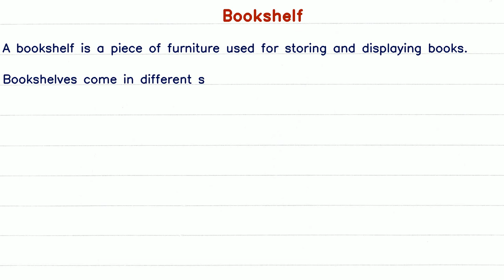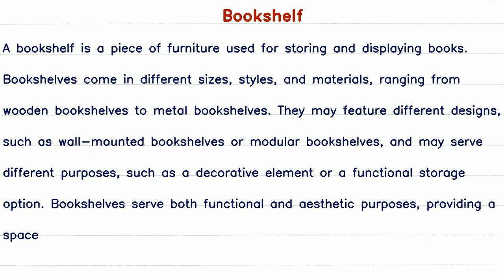Short Paragraph on Bookshelf